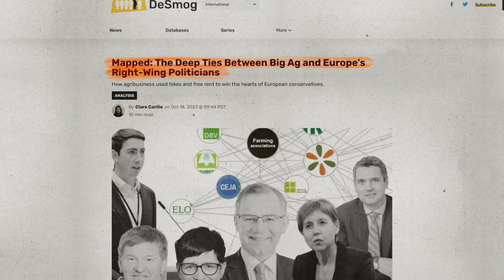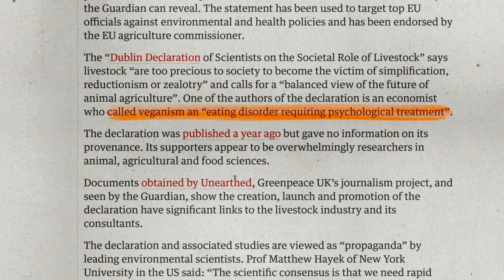Whole Foods Scandal, Björk & Rosalía's Protest Song Against Icelandic Fish Farm | Month in a Minute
In October a comprehensive continental-scale analysis of the carbon footprint of food production finds that the footprint of plant-based foods amounts to only 10.7% of animal-based ones.

The Sonoma Rescue Trial sees a Whole Foods farm owner stating in court that thousands of chickens are cannibalizing each other on his farm.

Ex-officials at the UN farming body say work on methane emissions was censored, after they wrote about the hugely damaging contribution of methane emissions from livestock.

In Europe, Denmark publishes an action plan for plant-based foods, while the Stockholm Environment Institute called for a just transition away from animal agriculture to support environmental and public health.

A new study maps the deep ties between Big Ag and Europe’s right-wing politicians that are forged with alpine hikes, rooftop soirées and free office space

Meanwhile lobby groups fought ‘hard and dirty’ against the EU ban on caged farm animals, which has now been shelved despite the support of 89% of European citizens

Also, the industry figures behind the ‘declaration of scientists’ backing meat eating, aka the Dublin Declaration, is revealed, with one of the authors calling veganism an “eating disorder requiring psychological treatment”

And Björk & Rosalía announce a song together to protest Icelandic fish farming

Chapters:
00:00 Intro & A comprehensive continental-scale analysis of carbon footprint of food production
00:11 Whole Foods farm owner clarifies to Wayne that chickens cannibalizing each other is not a problem
00:21 Ex-officials at UN farming body say work on methane emissions was censore
00:33 A just transition in animal agriculture is necessary for more effective and equitable One Health outcomes
00:46 Lobby groups fought ‘hard and dirty’ against EU ban on caged farm animals
01:05 Björk & Rosalía Announce A Song Together To Protest Icelandic Fish Farming